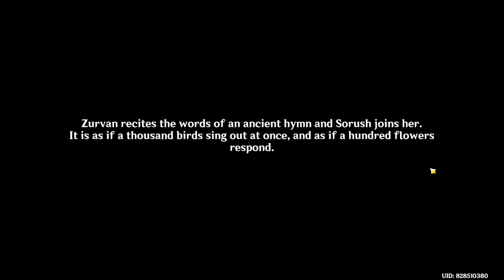As the Khvarena's Light Shows Genshin Impact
As the Khvarena's Light Shows Genshin Impact quest. Genshin Impact As the Khvarena's Light Shows walkthrough. You can see how to complete As the Khvarena's Light Shows in Genshin Impact following this video.